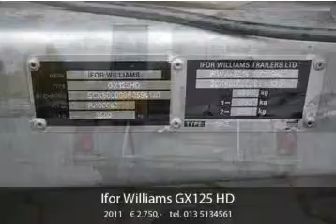Ifor Williams GX125 HD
Staat van de lampen: Goed
Staat van het remsysteem: Goed
Banden: 80%

Voor meer info:

Burgers Equipment BV
De Sonman 22A
5066 GJ Moergestel
NEDERLAND

Bouwjaar: 2011
Opbouw: Open laadbak
GVW: 3.500 kg
Asconfiguratie: 2-asser
Algemene staat: goed
Kenteken: 14-WH-HV

Opties: Oplooprem, Oprijplaten, Originele kleur, Reservewiel

Burgers Equipment
De Sonman 22a
5066GJ Moergestel